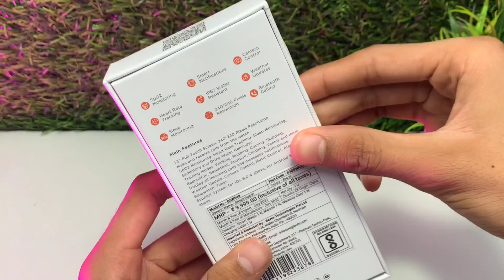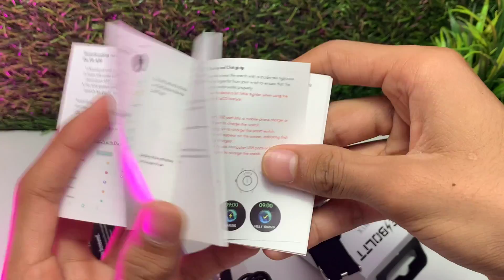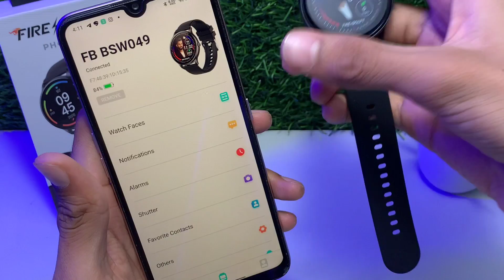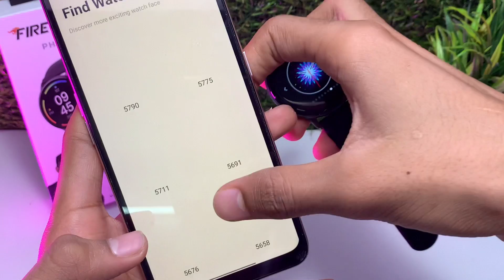Fire⚡boltt Phoenix Smartwatch Unboxing & Detailed Review..😍💯 |THIS IS THE BEST BUDGET SMARTWATCH 🔥